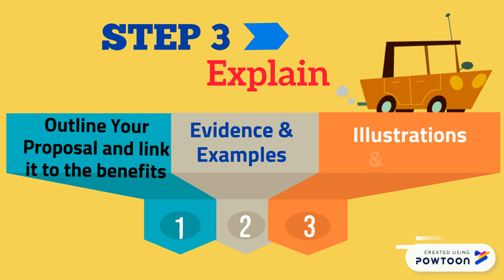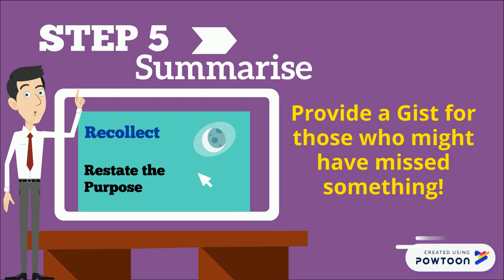Seven Steps of Presentation Delivery of a Presentation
Presentation is the organised form of any information. The management of knowledge or information requires specific skills. According to the Target Audience, there are many things that change and are improvised.
Let’s talk about Audience Analysis first and then see how different STEPS are applicable in Professional Situations.
These Seven Steps shall guide you to understand how a Presentation should be delivered. Your loyalty to these steps and process shall help you in making a lasting impact through the Presentation.
Regarding the Designing of Effective Presentations, we have already shared a lesson here on Youtube (See our Channel Videos)

A Sharing by EklavyaParv for UniSkills!